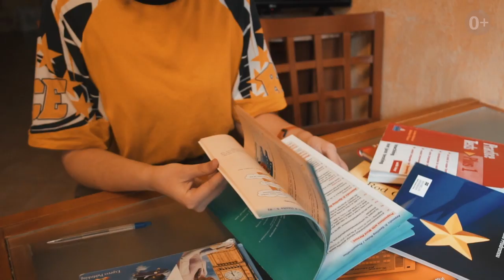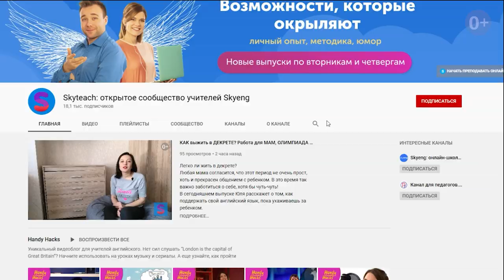КАК СТАТЬ преподавателем: ТЕОРИЯ и ПРАКТИКА I Handy Hacks I Выпуск #44 I Skyteach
Как быть, если знание английского есть, и желание им делиться – тоже, но методике вы никогда не учились? Настя, ведущая рубрики Handy hacks, расскажет сегодня о том, как «научиться учить». Если давно думаете о том, чтобы начать преподавать, но не знаете, как к этому подступиться – не проходите мимо сегодняшнего выпуска!